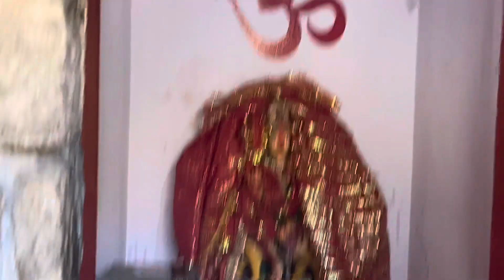Mahashivrati Vlog❤️🙏|| Sheetla devi || kathgodam Haldwani